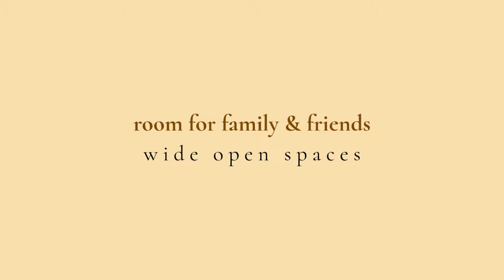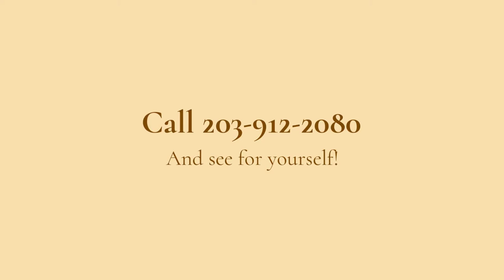348 Sound Beach Avenue Old Greenwich CT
With wide open spaces and a location that's ideal, this is where you'll LOVE to be in Old Greenwich!